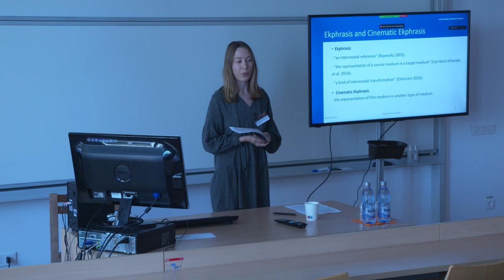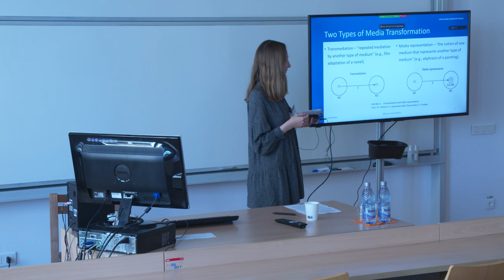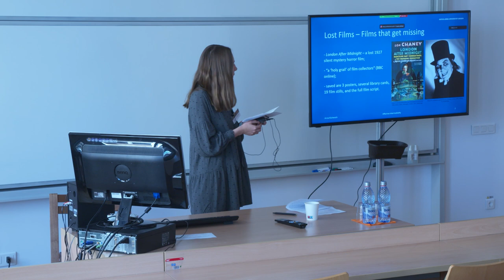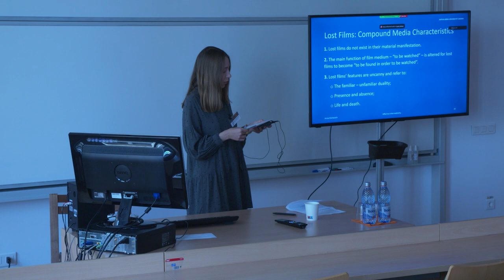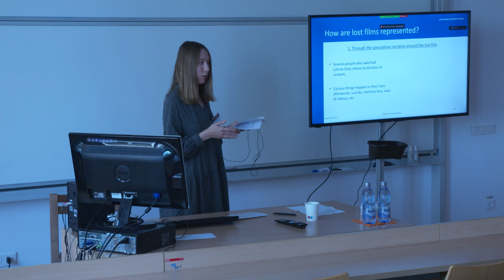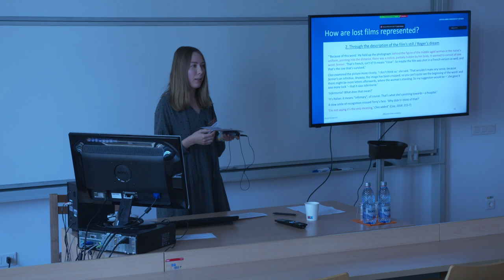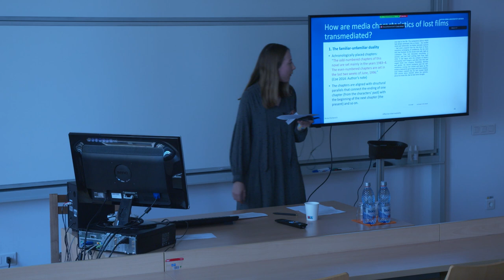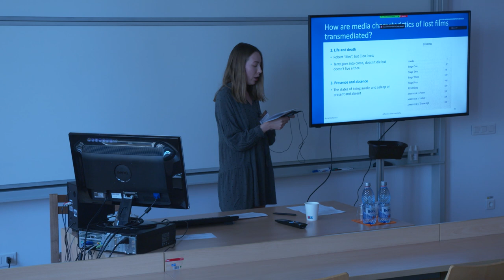ANNA KLISHEVICH: CINEMATIC EKPHRASIS IN JONATHAN COE’S FICTION: THE CASE OF LOST FILMS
ANNA KLISHEVICH (Justus Liebig University Giessen, Germany): presentation at the AFFECTIVE INTERMEDIALITY CONFERENCE, organized between 20-21 October 2023 at the SAPIENTIA HUNGARIAN UNIVERSITY OF TRANSYLVANIA, Cluj-Napoca (Romania),  within the framework of the Exploratory Research Project: Affective Intermediality. Cinema between Media,
Sensation and Reality, supported by a grant of the CNCS - UEFISCDI, PN-III-P4-PCE-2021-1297.